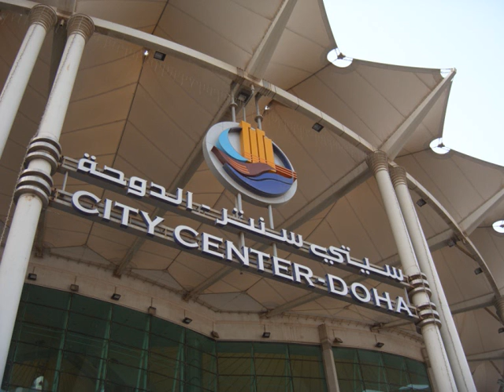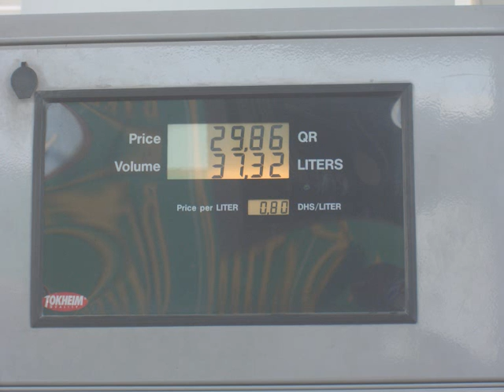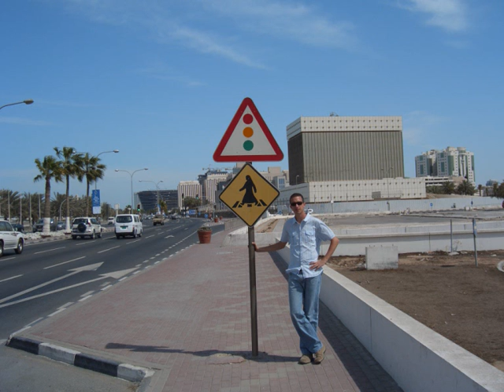Enjoy Qatar!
Ecco una raccolta di foto realizzate durante il soggiorno in Qatar per motivi di lavoro. Ovviamente c'è stato anche un pò di svago!! la colonna sono ra è la mitica canzone dei Queen, Mustapha!